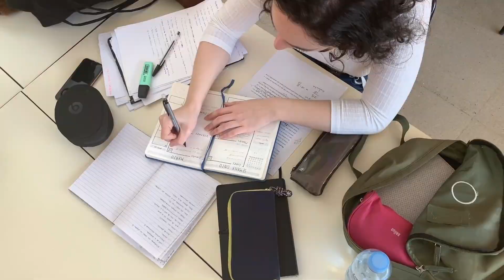Q1: Tell me about yourself? Interview Preparation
Tell me about your self Answer:

English - Tell me about yourself?

Hello Sir,
I am Lokesh Tiwari.
I am born & brought up in Mumbai, But currently,
I am living in Bengaluru (HSR Layout) only 7.0Km away from this office.
I completed my Graduation from Mumbai Itself,
I am a Computer science engineer.
I am fresher but I did a final year project in my last year, It was a tech event and In that event, More than 100 participated.
It was a very successful event, this is how I got interested in tech & started learning to code.

I love running, I have participated in many half marathons in Mumbai, Delhi, Hyderabad, Goa, etc I love to be fit.
In Bengaluru currently, I am living with my Wife.

Hindi - Tell me about yourself?

Hello sir
मेरा नाम लोकेश तिवारी है ,
वैसे तो मैं  मुंबई का रहने वाला हूँ लेकिन  अभी मई बेंगलुरु HSR Layout  में रह रहा हूँ , जो की 7.0KM यहाँ से दूर है.
मै एक Computer Science Engineer हूँ| मुझे अभी किसी कंपनी में काम का अनुभव नहीं है लेकिन अपने कॉलेज में मैंने tech event organize किये थे जिसमे 100  से ज्यादा लोगों ने भाग लिया था |
बहुत ही कामयाब Event था वहां से I acquired the knowledge of coding and realized that I love coding.

अपने स्कूल के दिनों में मैं दौड़ में बहुत हिस्सा लिया करता था |
मैंने बहुत सारे malf marathon race में हिस्सा लिया है  जैसे  Delhi, Goa, Mumbai marathons क्योकि मुझे का भी बहुत शौक है |
अभी मैं बेंगलुरु में अपनी पत्नी के साथ रह रहा हूँ |